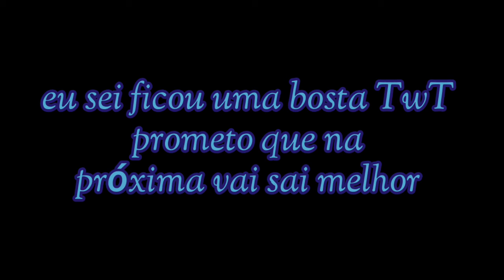Gacha club meme: you spin my head right round (Soul Eater ) Lavi x Soul